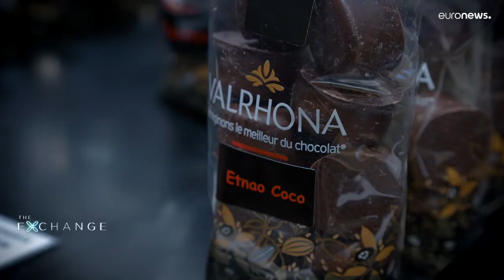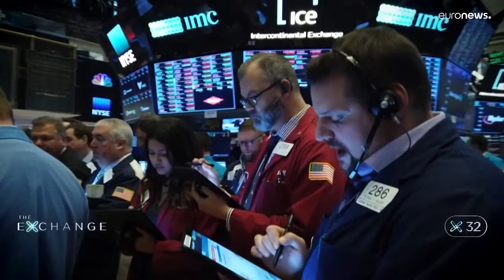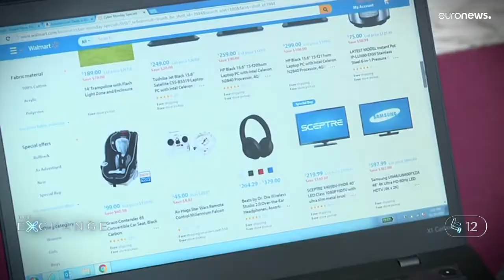Büyüyen çikolata piyasası yatırımcıların yeni göz bebeği haline geldi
Her yıl dünya çapında 7 milyon tonun üzerinde çikolata tüketiliyor. Giderek artan bu tüketim sayesinde de çikolata piyasası yaklaşık 140 milyar dolar değerinde. Bu miktarın 2028 yılına kadar 200 milyar doları aşması bekleniyor.